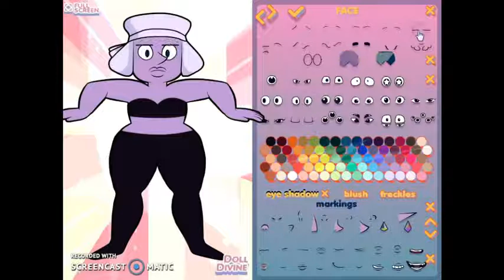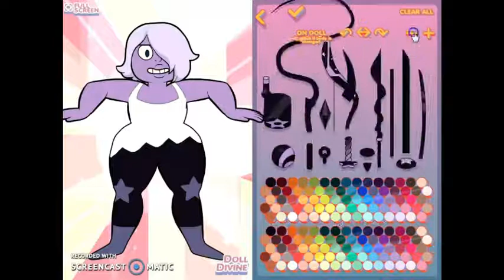Amethyst tutorial on Gemsona Maker